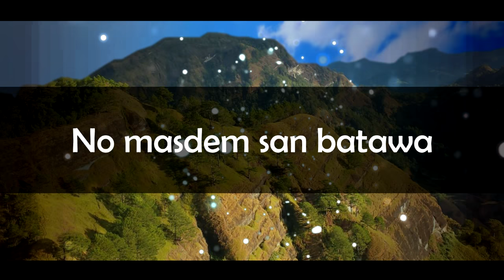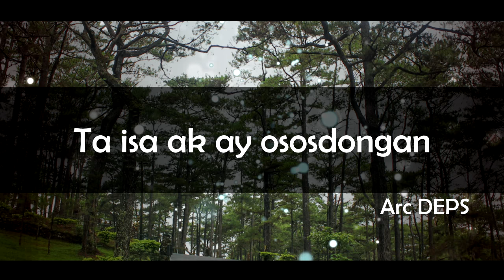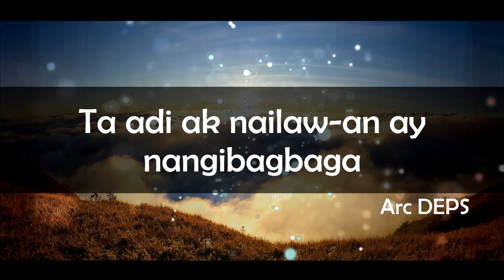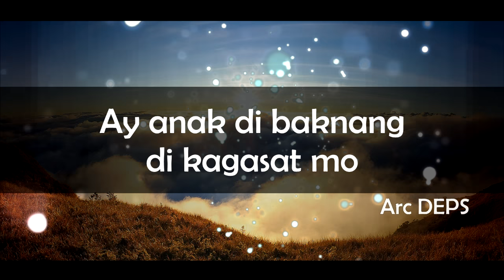BATAWA Lyrics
Kankana-eySong